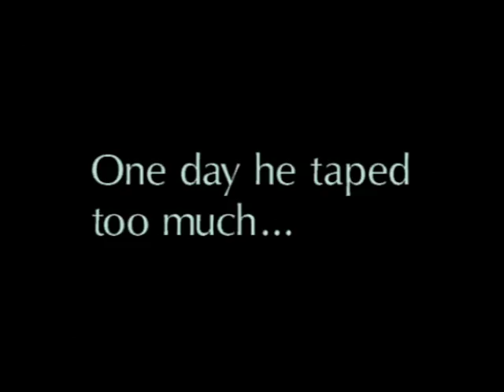America's Deadliest Home Video (Trailer)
In 1991 Dougie Bonaduce, a home video enthusiast, was abducted by a gang of ruthless killers.

Unseen since the mid-nineties, America's Deadliest Home Video is widely credited as the first "found footage film."

After 20 years in hiding, America's Deadliest Home Video will be available again in January of 2013 to celebrate the 20 year anniversary of it's initial VHS release.